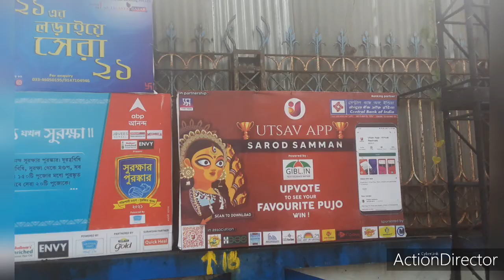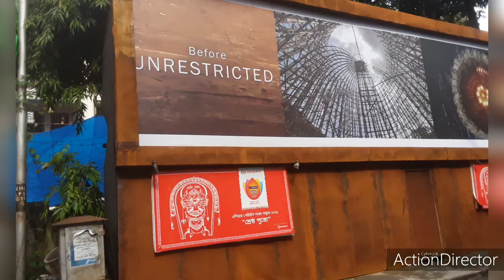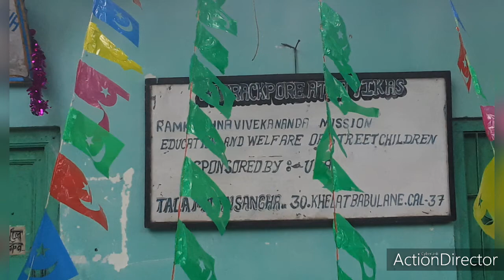Happy laxmi puja 2021 with flute classical raga music